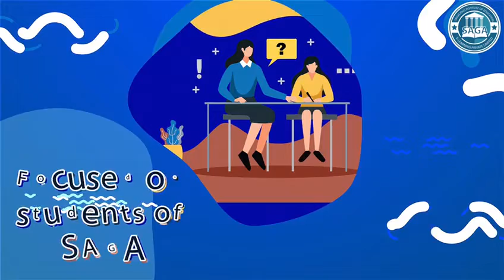12 January 2022